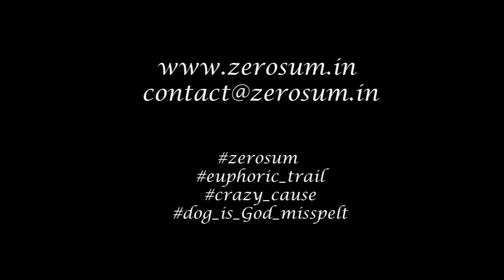Manis Paper III Anaysis Part 3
Presenter: Rudro Mukherji
Language: Bengali
Suitable: for WBCS aspirants
Useful: for  Mains